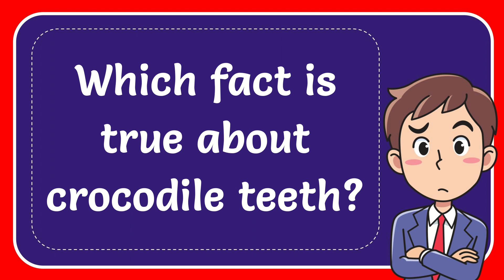Which fact is true about crocodile teeth?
Which fact is true about crocodile teeth? NEW VIDEO#